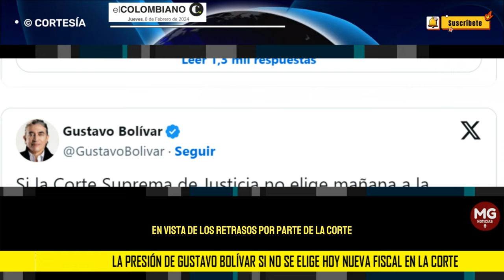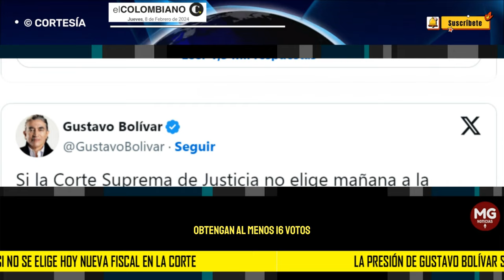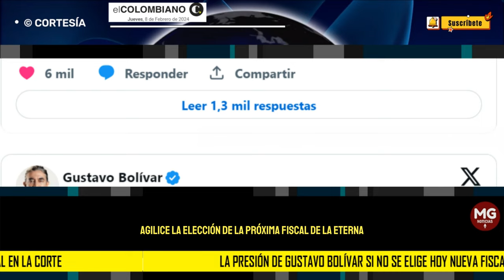🔴 LA PRESIÓN DE GUSTAVO BOLIVAR SI NO SE ELIGE NUEVA FISCAL EN LA CORTE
“Si la Corte Suprema de Justicia no elige mañana a la nueva Fiscal General de la Nación, lo que implica dejar a la Sra. Mancera como encargada, se escucharán tiros al aire y juegos pirotécnicos en Cali y Buenaventura. Los narcos habrán coronado el ente encargado de investigarlos”, advirtió el exsenador.
EL COLOMBIANO